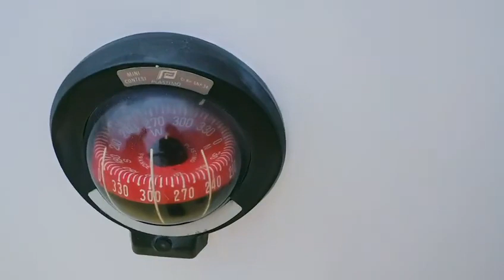Friendship Sloop Genevieve - Movie By Tunji Bademosi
Genevieve is a cold-molded, strip-planked Friendship Sloop berthed in Baltimore. She is a replica of S/V Pemaquid built in 1910 in Bremen, Maine, and built off lines drawn by Howard Chapelle. Once ubiquitous along the coast of Maine, the iconic Friendship Sloop was used for lobstering and coastal trade from about 1880 to 1920. One Maine old-timer has described these boats as the “F-150s of the 1910s.” When lobstermen turned to motors and modern equipment, many of Maine’s seasonal residents acquired these sloops for summer adventures, thus beginning the Friendship Sloop’s long association with “yachting.”